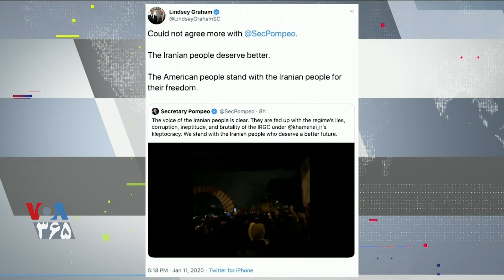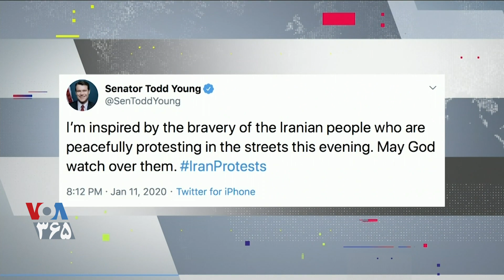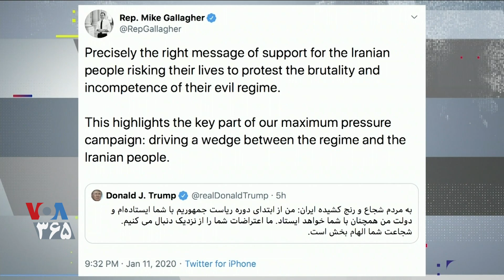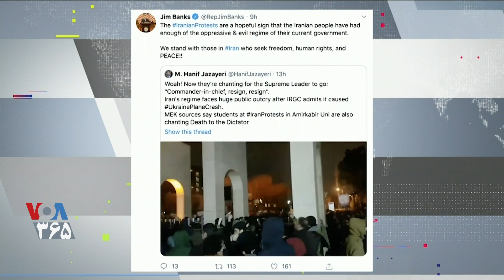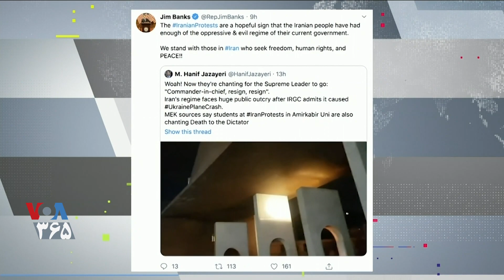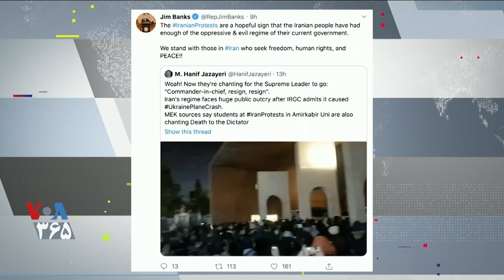واکنش‌ها در کنگره آمریکا به اعتراضات روز شنبه مردم در شهرهای ایران